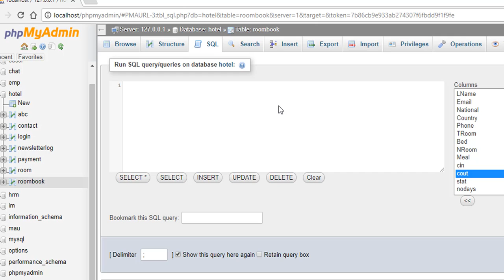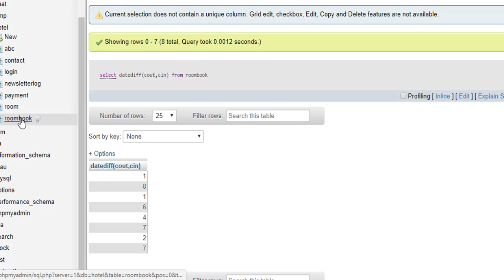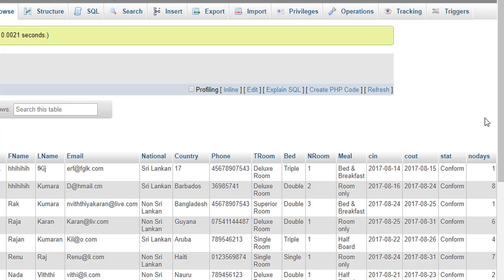How to finding the number of days between two dates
How to use datediff function in Mysql